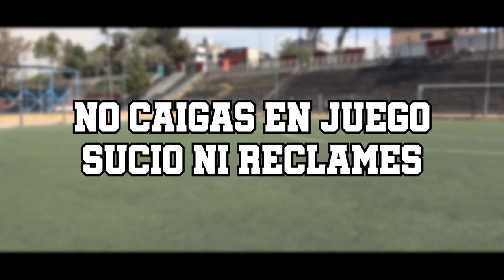TIPS para QUEDARTE en TU PRUEBA/VISORIA en el FUTBOL | SOBRESAL de TODOS los JUGADORES ⚽️🔥